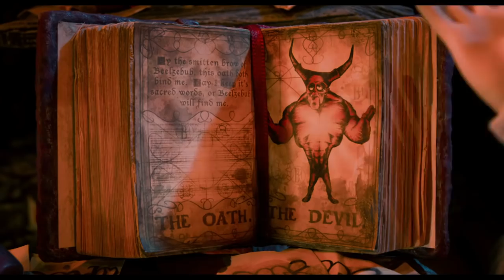Hell and Back -- Official Trailer #1 2015 -- Regal Cinemas [HD]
Hell and Back is coming to Regal Cinemas October 2015.

Two best friends set out to rescue their pal after he's accidentally dragged to hell.

Directors: Tom Gianas, Ross Shuman
Writers: Tom Gianas, Hugh Sterbakov
Stars: Nick Swardson, Mila Kunis, Bob Odenkirk